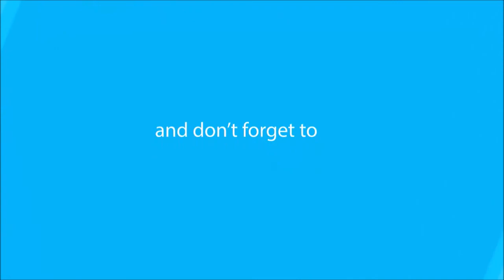Daesung BIGBANG Childhood | From 1 To 28 Years Old